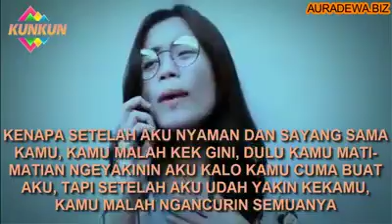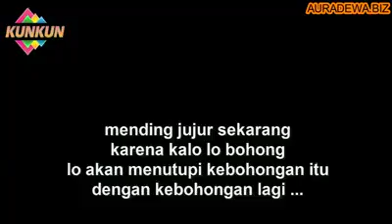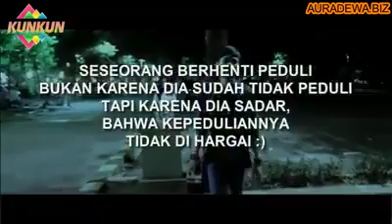May 11, 2018